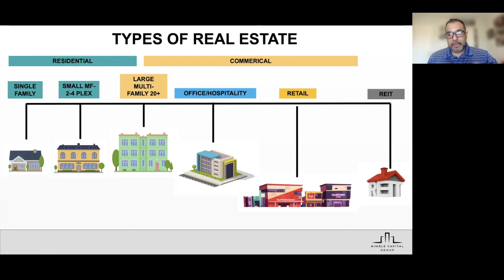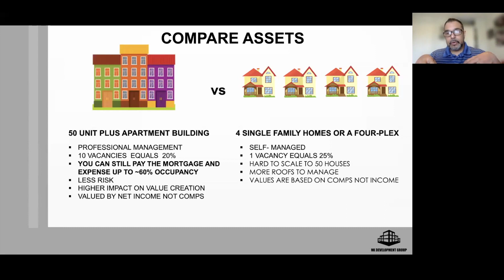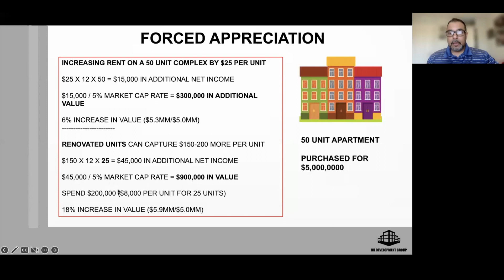Creating Value in Multi-Family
Overview of the different types of real estate. Why we choose multi-family of single family real estate. How we force appreciation in order to increase the value of an asset.

Mike Angelo
Managing Partner